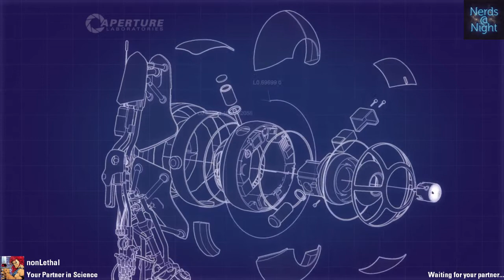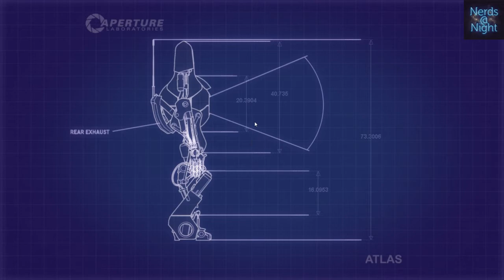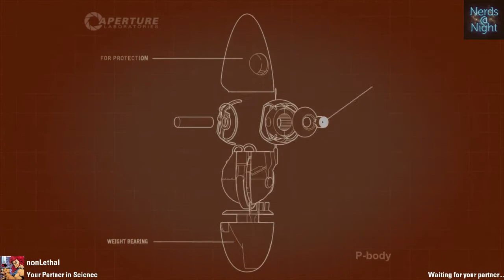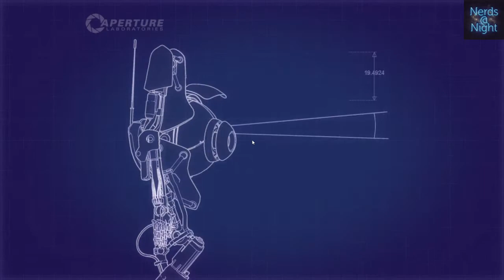Tolli & nonLethal Play Portal 2 (Co-op) - Part 1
Tolli & nonLethal attempt to destroy the fragile remains of their friendship by trying to solve puzzles together... with portals!